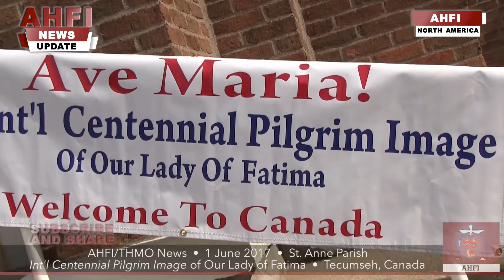ICPI Our Lady of Fatima in Windsor, Ontario, Canada June 1 4, 2017